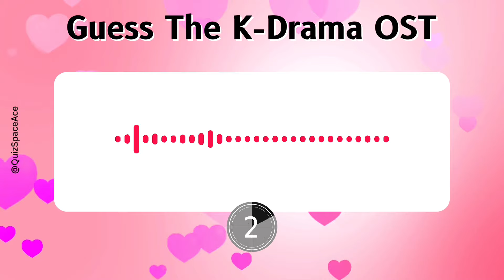Guess The Famous K-DRAMA OST 💜🥰 (Part - 1)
Guess The Famous K-DRAMA OST 💜🥰

Join us as we challenge our knowledge of famous kdrama osts in this fun and interactive guessing game! Test your memory and see if you can identify the iconic music that has captured the hearts of k-drama fans worldwide. From heartwarming ballads to upbeat anthems, this video will put your kdrama ost expertise to the test. Don't miss out on the ultimate kdrama ost guessing challenge!💜🎶